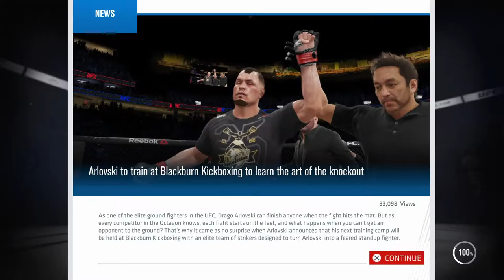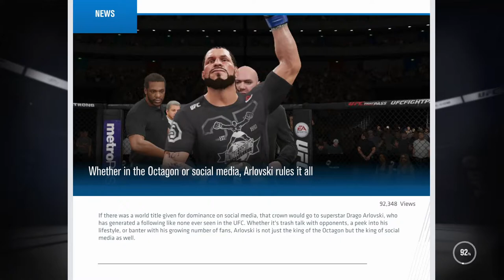Ufc 3 Career Mode Ep 27 Drago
Drago gets a chance to regain his title against Steven "Wonderboy" Thompson